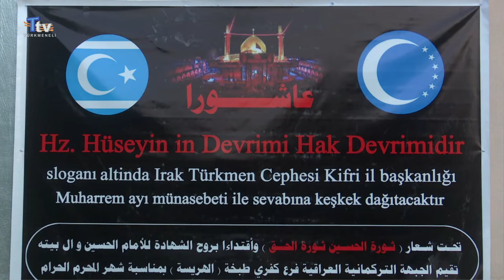Irak Türkmen Cephesi Kifri il Başkanlığı, Aşure yemeği pişirdi